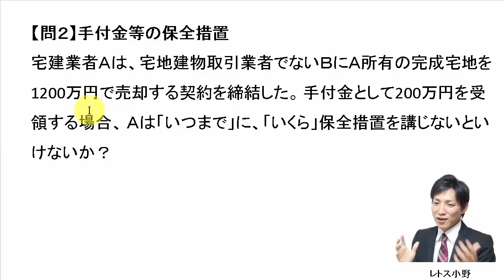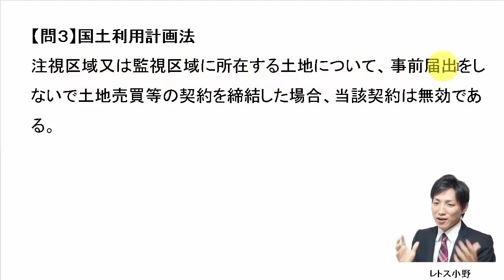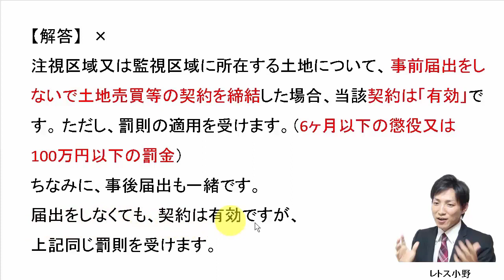11月3日の３問【レトス小野】宅建過去問解説